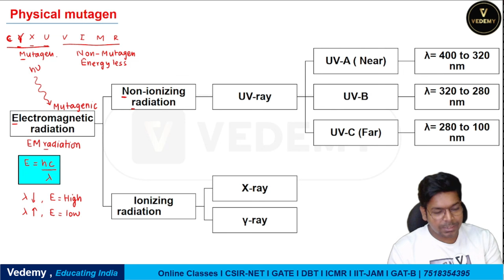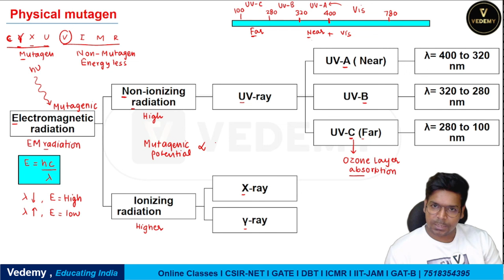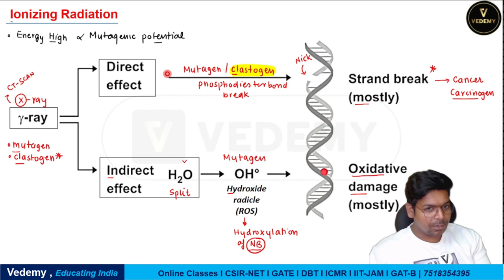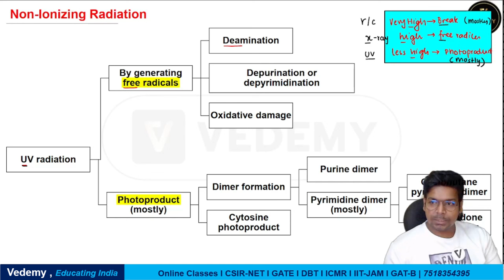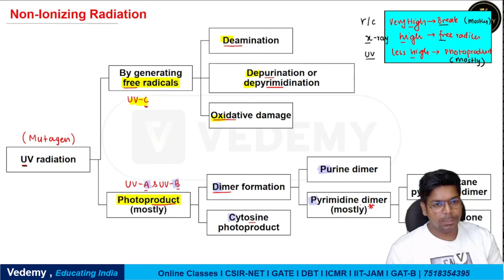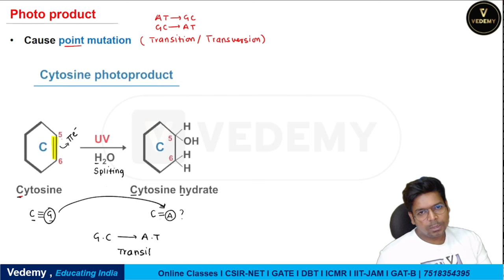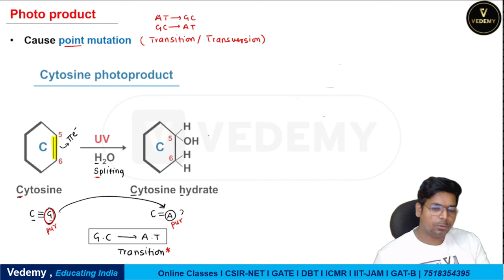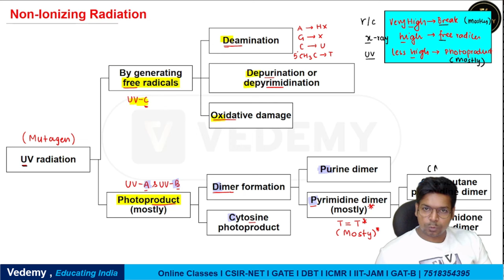Physical Mutagens | Mutation | Molecular Biology | Virendra Singh | CSIR | DBT | GATE | ICMR | CUET